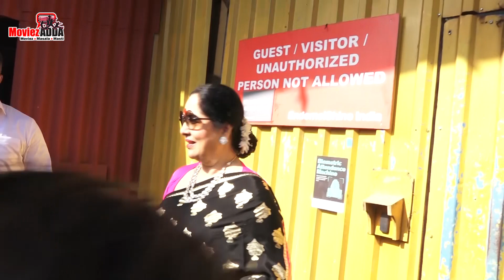Shamita Shetty's Mother Comes To Support Her At Bigg Boss 15 Grand Finale